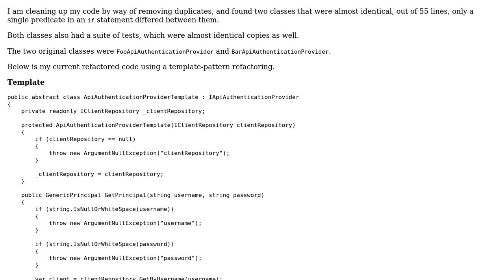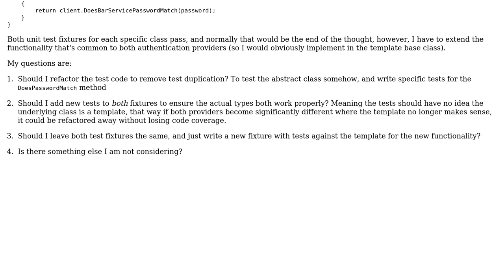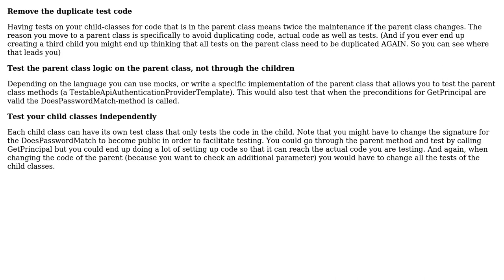Unit testing a template class after refactoring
With thanks & praise to God, and with thanks to the many people who have made this project possible! You are responsible for your own actions.